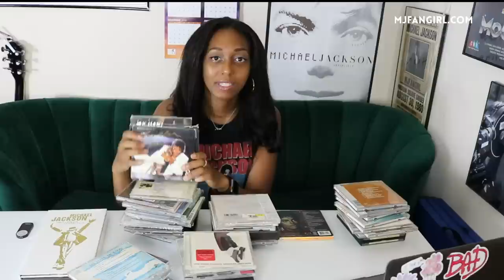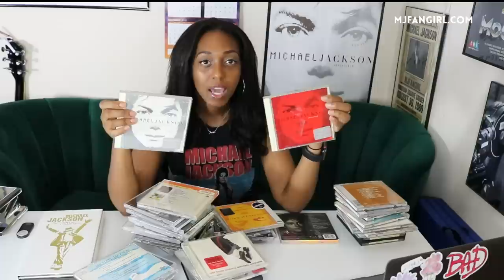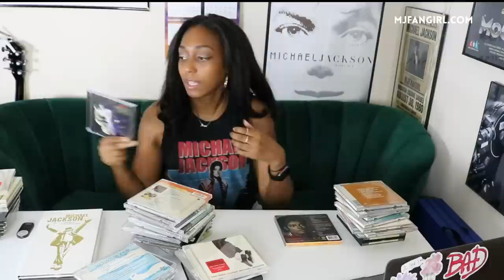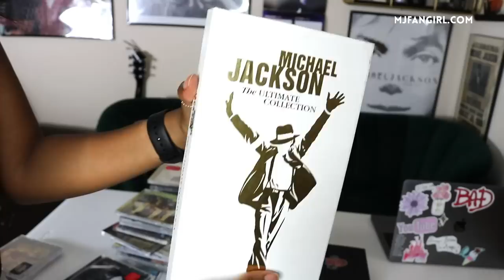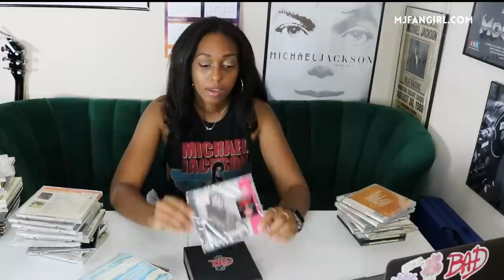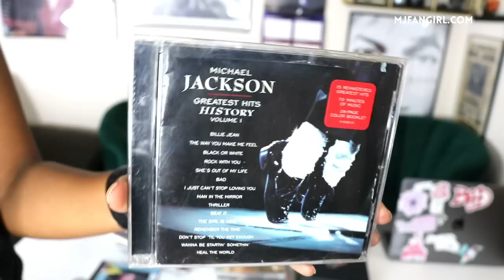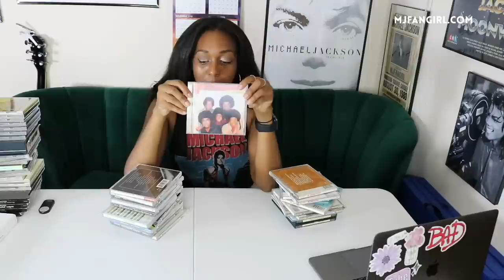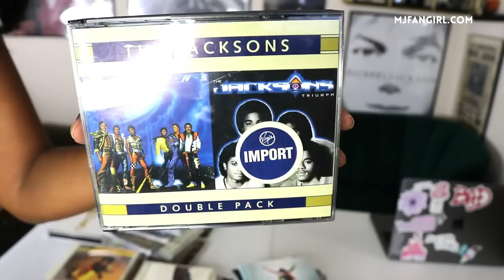my MASSIVE Michael Jackson CD COLLECTION (2020)!!! | Collaboration with Georgia Duhh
My massive Michael Jackson CD collection video is finally here! You will find rare remixes, special editions, and the classic Michael Jackson CD's like Thriller, Bad and Dangerous. Today's CD Collection video is a collaboration with my friend Georgia Duhh!

 Michael Jackson CDs:
1. Off the Wall Special Edition
2. Thriller Special Edition
3. Bad Special Edition (check ebay!)
4. Dangerous Special Edition (check ebay!)
5. HIStory Album
6. Blood on the Dance Floor
7. Invincible
8. Number Ones
9. Scream

Jacksons CDs:
1.  Jacksons Album
2. Goin’ Places
3. Destiny
4. Triumph
5. Jacksons Live (my FAVE!)
6. Victory Album
7. 2300 Jackson Street

Get my travel guide for MJ- related places!

TOOLS & SERVICES I USE:
○ Join me on Poshmark, if you want to find great Michael Jackson (and other!) vintage shirts .